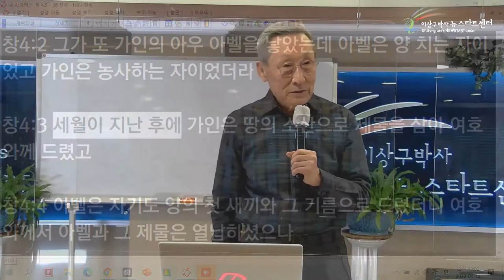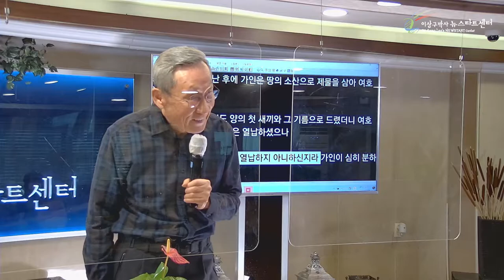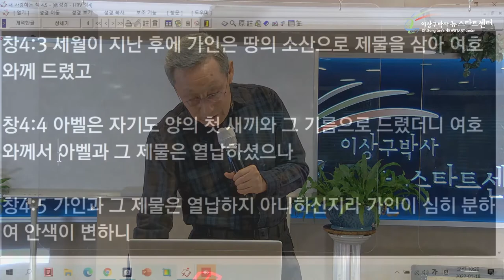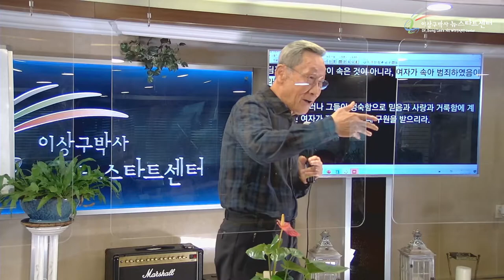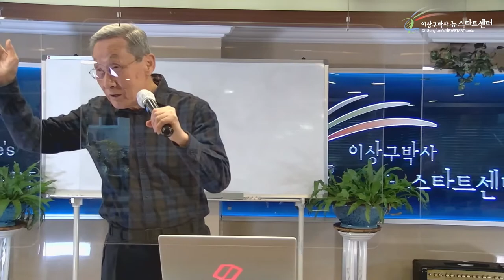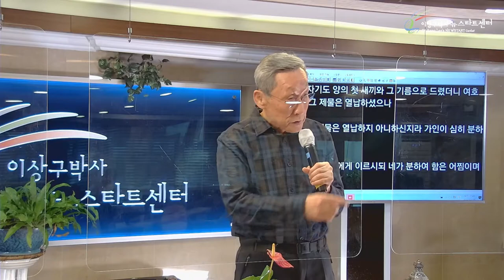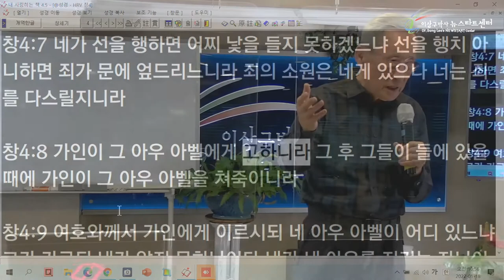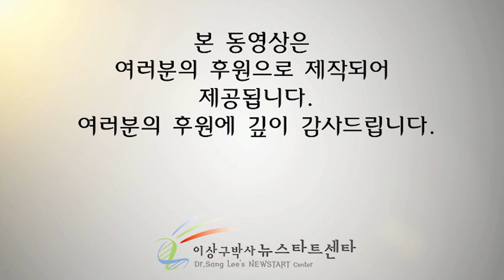[8강] 가인은 하나님을 경배하지 않았다.